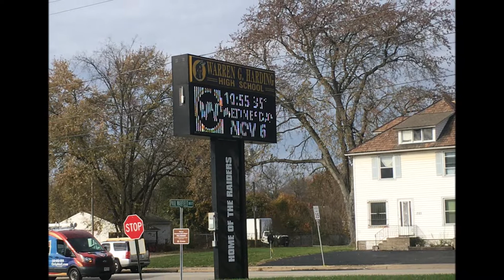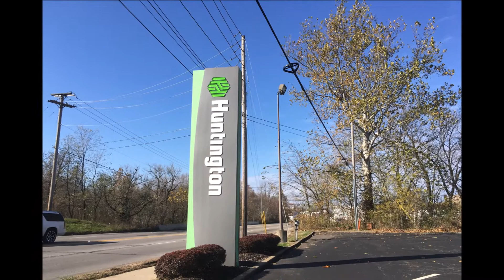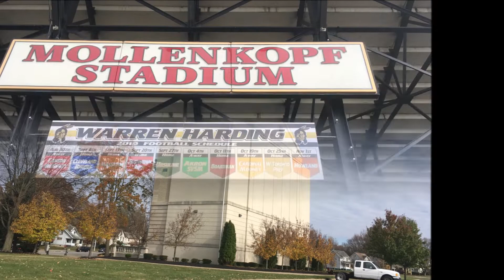Warren Ohio tour 44430 44482 44483 44484 44485 44488 (879,952 out of 1,000,000 views)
Warren is a city in and the county seat of Trumbull County, Ohio, United States.[5] The municipality is located in northeastern Ohio, approximately 14 miles (23 km) northwest of Youngstown and 56 miles (90 km) southeast of Cleveland.

The population was 41,558 at the 2010 census. Warren is part of the Youngstown-Warren-Boardman, OH-PA Metropolitan Statistical Area.

Ephraim Quinby founded Warren in 1798, on 441 acres (1.78 km2) of land that he purchased from the Connecticut Land Company, as part of the Connecticut Western Reserve. Quinby named the town for the town's surveyor, Moses Warren. The town was the county seat of the Western Reserve, then became the Trumbull County seat in 1801.[6]

In 1833, Warren contained county buildings, two printing offices, a bank, five mercantile stores, and about 600 inhabitants.[7]

Warren had a population of nearly 1,600 people in 1846. In that same year the town had five churches, twenty stores, three newspaper offices, one bank, one woolen factory and two flourmills. In June 1846, a fire destroyed several buildings on one side of the town square, but residents soon replaced them with new stores and other businesses. Warren became an important center of trade for farmers living in the surrounding countryside during this period. Songwriter Stephen Foster, his wife Jane McDowell, and their daughter Marion lived briefly in Warren.

During the latter decades of the nineteenth century and throughout the twentieth century, Warren remained an important trading and manufacturing center. By 1888, four railroads connected the community with other parts of Ohio. In that same year, there were five newspaper offices, seven churches, three banks and numerous manufacturing firms in Warren. The businesses manufactured a wide variety of products including linseed oil, furniture, barrel staves, wool fabric, blinds, incandescent bulbs, automobiles[8] and carriages. Warren was the first town in the US to have an electric street illumination, provided by the Packard Electric Company, founded 1890 in Warren.[8] Warren's population was 5,973 people in 1890. Construction began on the Trumbull County Courthouse in downtown Warren on Thanksgiving Day, 1895.[9]

Warren continued to grow in the twentieth century. During the late nineteenth and early twentieth centuries, steel production was a major industry in the county because of large deposits of coal and iron ore in surrounding counties. In recent years, many Warren residents have worked in local service and retail sales businesses. In 2000, Warren was Trumbull County's most populated community, with 46,832 residents. Many examples of late 19th and early 20th century architectural styles still stand in downtown Warren, including the Trumbull County Courthouse, which contains one of the largest courtrooms in the state of Ohio and the Trumbull County Carnegie Law Library in addition to office buildings, banks, stores, and homes surrounding the Courthouse Square area